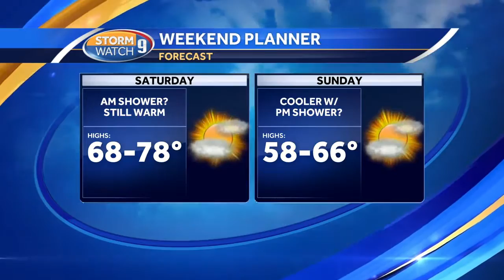80 to 90 percent of weekend looks dry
Kevin Skarupa has a look at your weekend forecast.